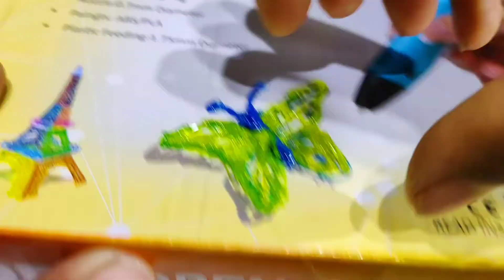3d pen || Amazing gadgets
3d pen unboxing and testing